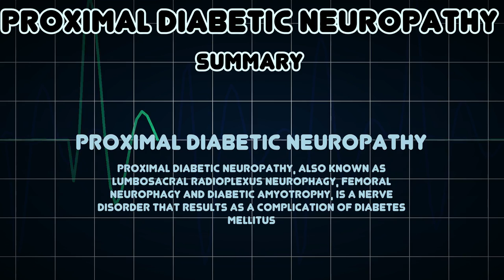Proximal diabetic neuropathy (Medical Condition)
Symptoms, risk factors and treatments of Proximal diabetic neuropathy (Medical Condition)

Proximal diabetic neuropathy, also known as lumbosacral radioplexus neurophagy, femoral neurophagy and diabetic amyotrophy, is a nerve disorder that results as a complication of diabetes mellitus